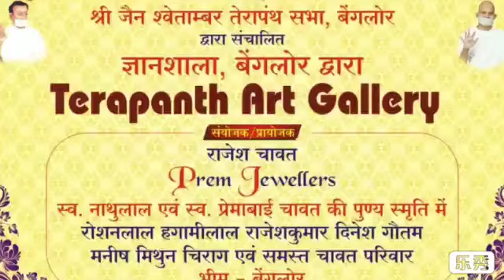Terapanth Art gallery ,from terapanth sabha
Gurudev Acharya mahashraman ,dwara awlokan,.